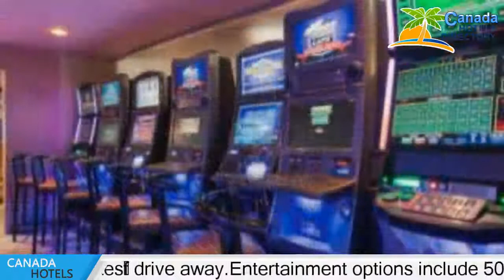Travelodge Hotel and Conference Centre Regina - Regina Hotels, Canada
Travelodge Hotel and Conference Centre Regina 4 Stars hotel in Regina, Canada Within US Travel Directory An on-site pub and spacious waterpark is featured at this Regina hotel. A complimentary hot breakfast buffet is served each morning. Free Wi-Fi is offered in every room. Regina International Airport is 10 minutes’ drive away.Entertainment options include 50-inch flat-screen cable TVs and iPod docking stations. Travelodge Hotel and Conference Centre Regina also provides each room with a refrigerator and coffee facilities.The Knotted Thistle Pub offers drinks and food including burgers, salads andpizza.Soaked! Waterpark features 2 intertwining waterslides, a hot tub, swimming pool, toddler area, spray pad with interactive fountains and a digital water curtain.The University of Regina is 2.6 km from the hotel. Casino Regina offers free shuttle services and is 5.3 km away.

Hotel Located in  :
Location in : 4177 Albert Street, S4S 3R6  Regina, Canada